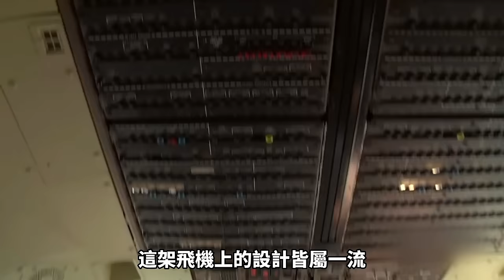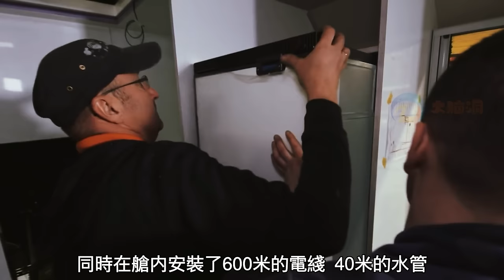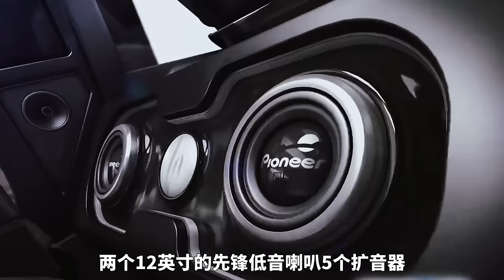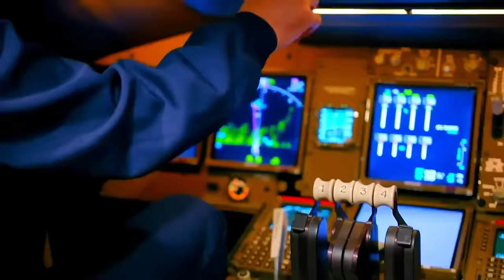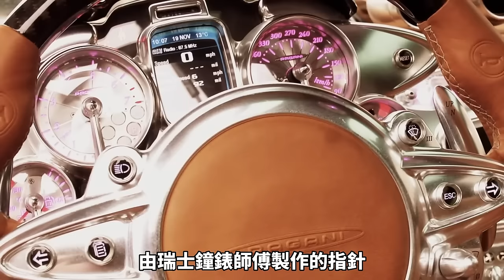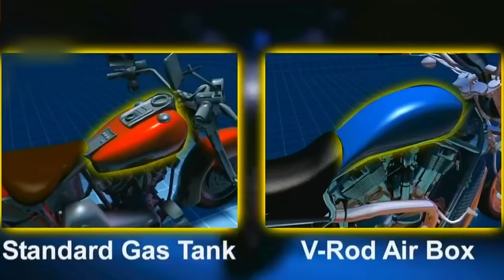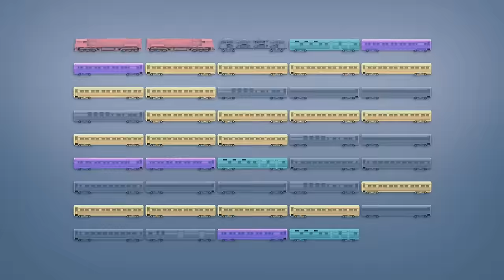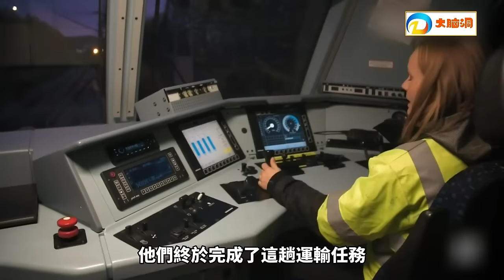走進世界最土豪的私人飛機與超跑，價值數億美元的飛機內飾由黃金打造，甚至還有上億元的超跑，有錢人的世界你我都不懂